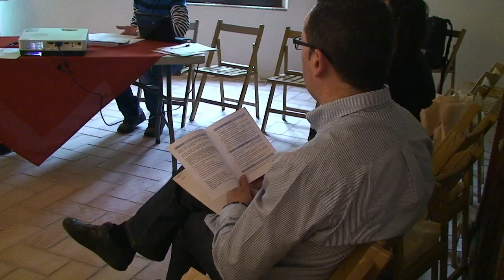Nou lliurament d'acreditacions i renovació d'empreses amb la CETS 2013